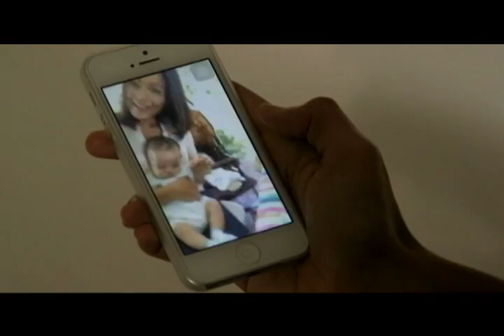HAWAK KAMAY: The Last 4 Nights